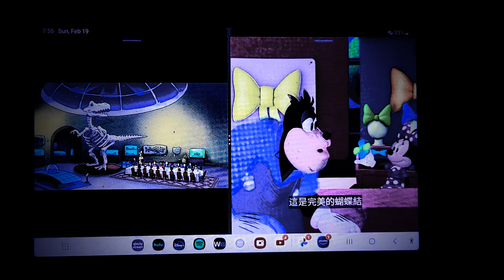April 1, 2023(5)